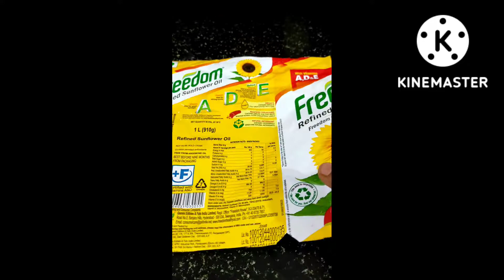vadi పడేసే వాటితో deepawali ki water deepalu tayaru cheyyoch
snehithavlogs